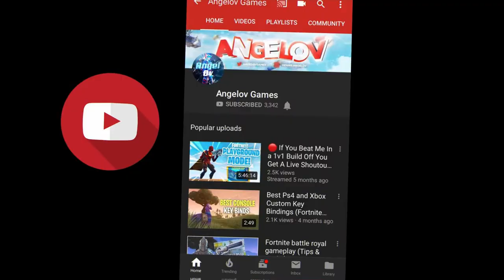My first ever CLAW win + some clips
In today's video I show you guys my first ever win with claw , if you don't know what claw is, basically a way you hold your controller, its a little different from normal. I also show you guys some good clips I get from claw and some just overall nice clips without claw. I hope you enjoy or if you already watched the video let me know your opinion on the video in the comments!